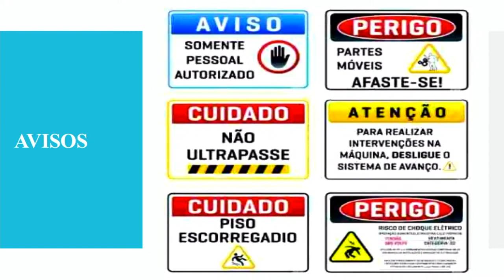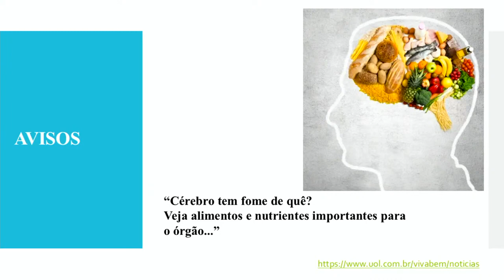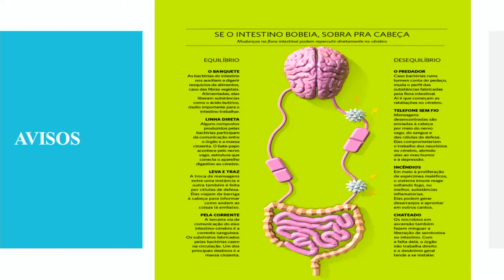Varios tipos de Avisos - Luciane Canto de Oliveira